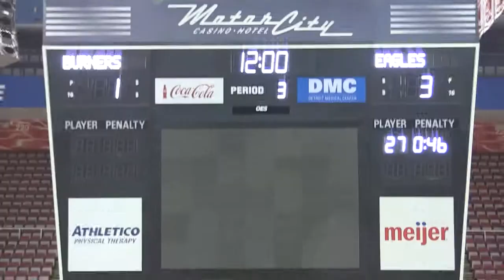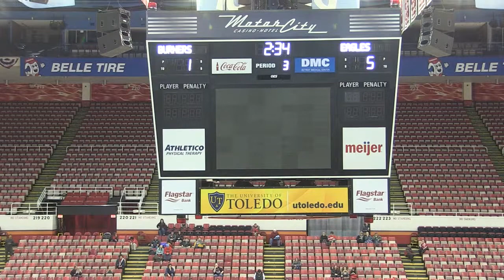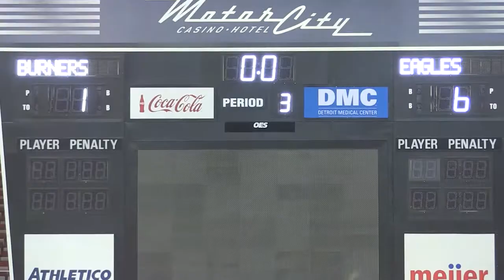SUN 1615 WARREN PARK EAGLES V HURON COUNTY BARN BURNERS